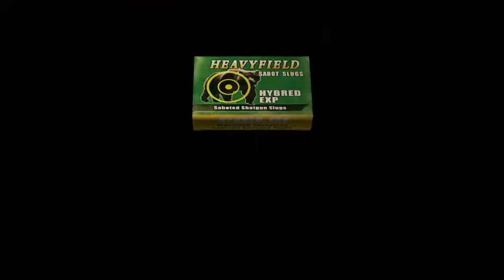resident evil 4A FAZENDA ACHE OS 7 MEDALHÕES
Resident evil 4 APÓS PEGAR TODOS MEDALHÕES TERÁ DIRETO A UMA ARMA DE GRAÇA NO MERCADOR "A PUNISHER "INCLUSIVE OS MEDALHÕES DO CEMITÉRIO